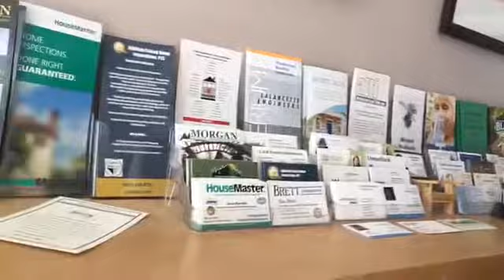A Tour of Champlain Valley Properties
Come along for a tour of Champlain Valley Properties!